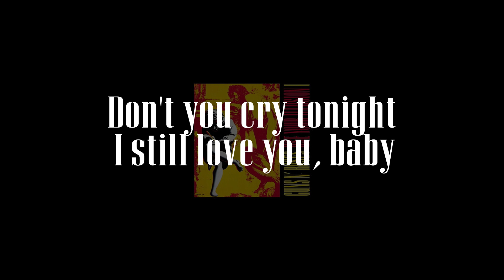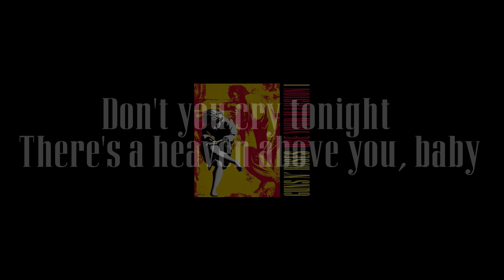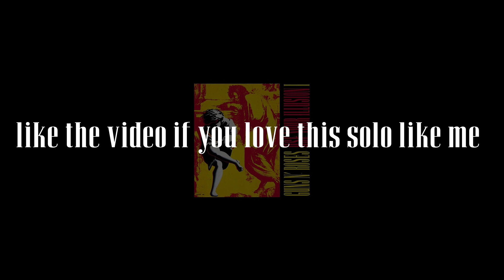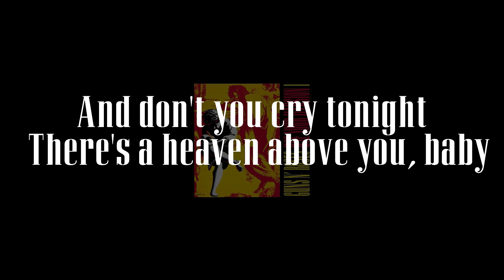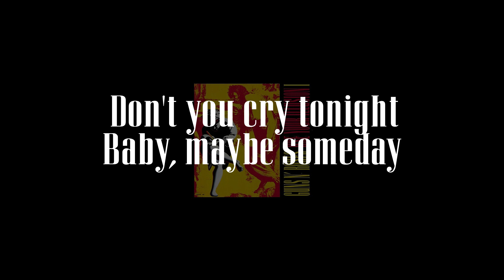Guns N' Roses - Don't Cry (original) lyric video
first video in 2023! Hope you like this video, who have one of the best's solos of GN'F'NR'S!